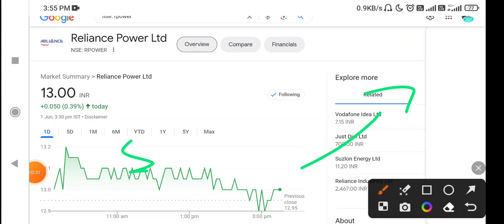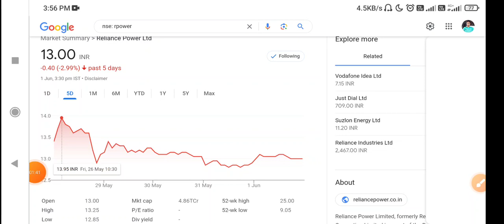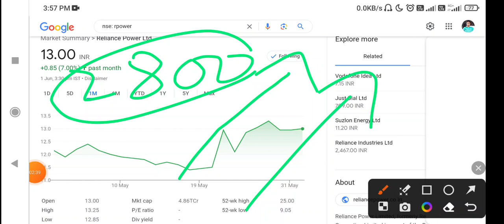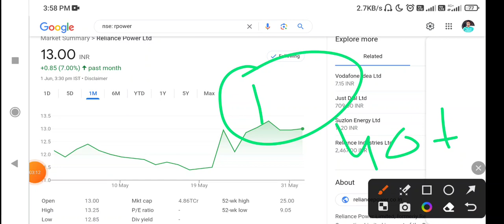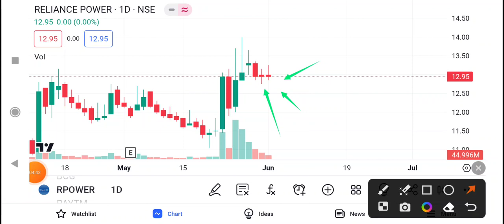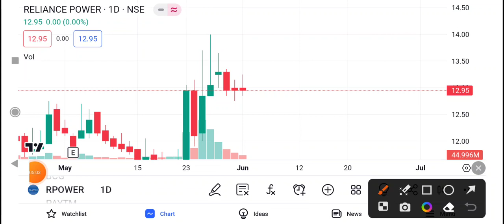Reliance Power Share Latest News | Reliance power Stock Latest News | RPower Share Latest News Today